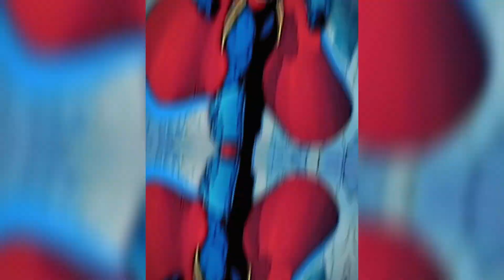ALİEN X VS SUPERMAN (ALL FORMS)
I would be very happy if you like the video and subscribe to the channel, you can check out the other videos.Normally alien force ultimate alien x is same as omniverse but i did it like this because of video requirement and it can use omniverse alien x better you can criticize me if i make mistakes